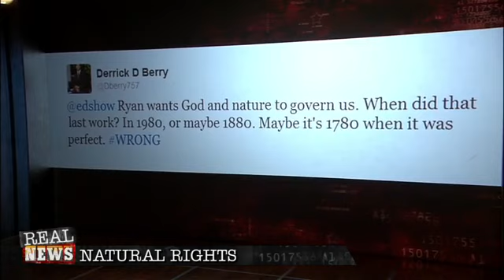Real News: NATURAL RIGHTS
Tonight we begin by discussing the natural rights "controversy."